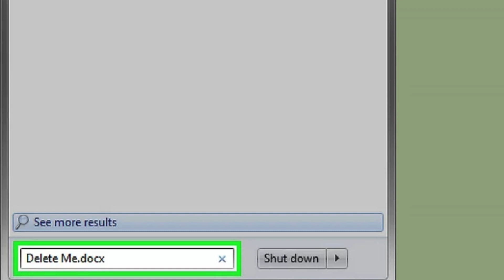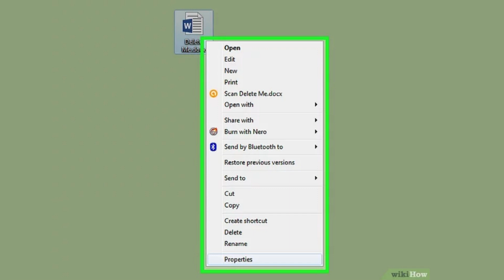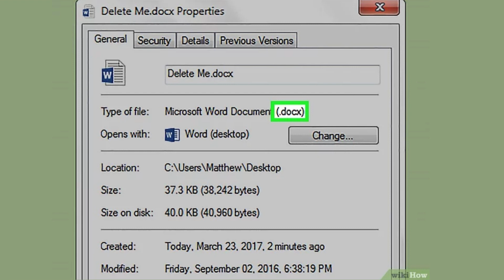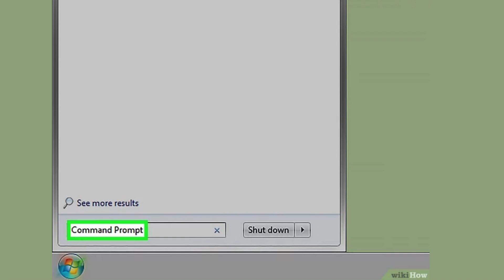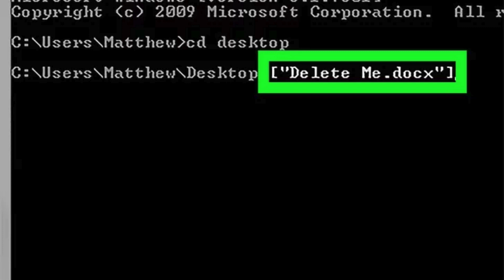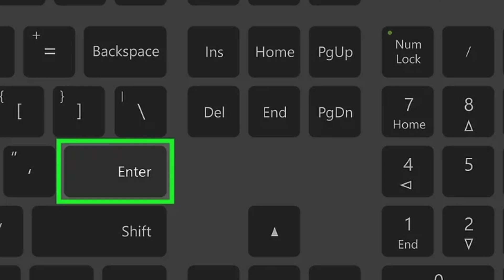Cách để xoá tập tin sử dụng câu lệnh Command Prompt| WikiHow Tiếng Việt | Vietnamese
Đây là bài viết hướng dẫn bạn cách để xóa tập tin trên máy tính bằng cách sử dụng câu lệnh trong Command Prompt.